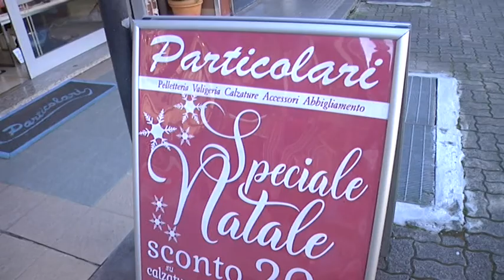NATALE VERDEAZZURRO CON GLI SPONSOR